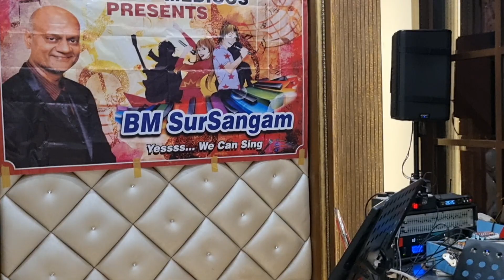Dr Ashok Rathore | INVOLVING AUDIENCE |Taron Mein Sajake | Jal Bin Machali Nrutya Bin Bijali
It was wonderfully melodic performance , treat to our ears , pleasurable by our mentor Dr Ashok Rathore at karaoke track programe of BM SurSangam --On 17 Sept 2023 -- At Guruprasad Party Hall at Mulund.
Uncommon song ... Really enjoyed ... In this video u can see singer, in close up video his expressions (hw he enjoyed while singing) , and response of audience (at 2.18)
This Is Karaoke Show .. Planned And Organised By Mrs Jamuna Rathore & Dr Ashok Rathore
For Doctors By Doctors Of Bhandup Medicos
This channel content Musical Activities Of Bhandup Medicos Doctors .
All Programs are for our enjoyment not for professional motive.
Sound Mixing & Track Management  By
Buva Couple